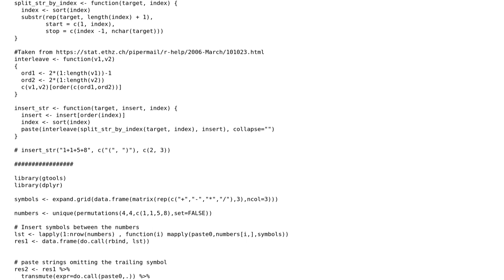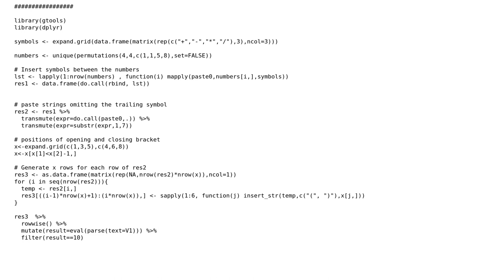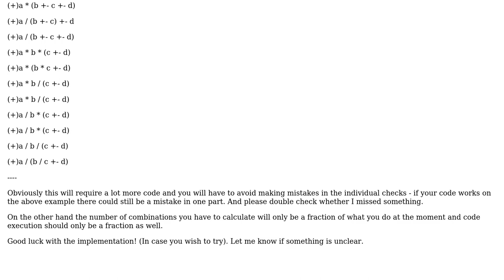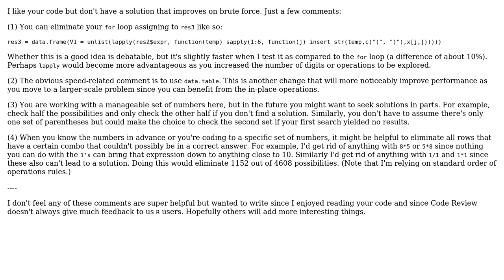Code Review: Make 10 from the numbers 1,1,5 and 8 using the 4 operations, by brute force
With thanks & praise to God, and with thanks to the many people who have made this project possible! | Content (except music & images) licensed under CC BY-SA | Music | Images & others | With thanks to user Xeros user sunny user Brani user 200_success and the Stack Exchange Network Trademarks are property of their respective owners. You are responsible for your own actions.